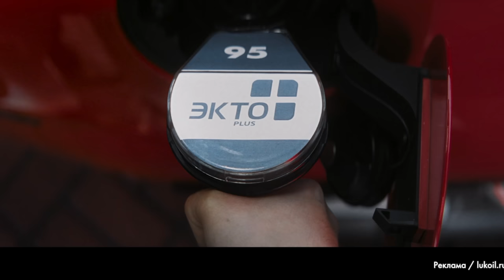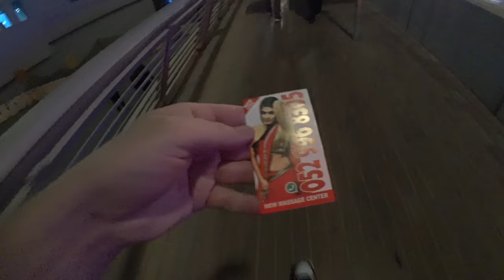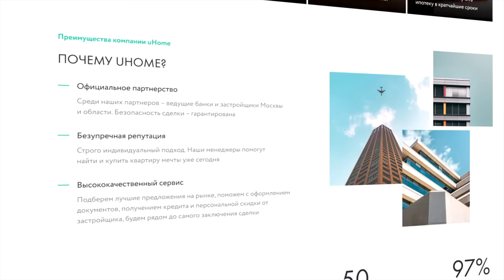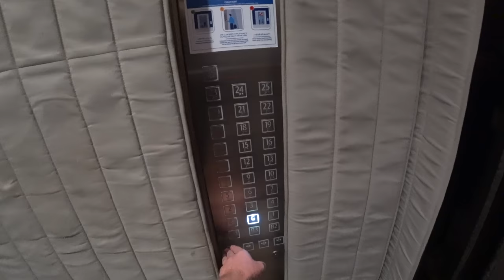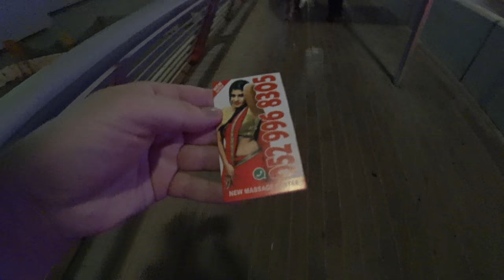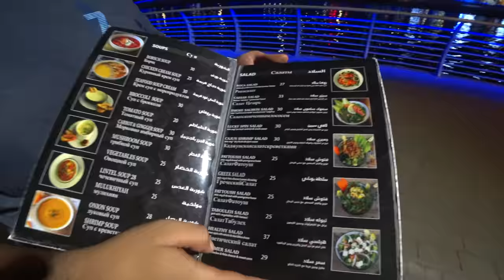ПРОЩАЙ ДУБАЙ! ПРОСТЫМ ЛЮДЯМ ИЗ РФ ТУТ ОЧЕНЬ СЛОЖНО. ЧЕСТНЫЙ ОТЗЫВ СПУСТЯ МЕСЯЦ ЖИЗНИ В ОАЭ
uHome - бесплатный сервис по подбору недвижимости и помощи в получении ипотеки
uHome YouTube - интересные факты о недвижимости:
В этом сюжете я хочу дать свой развёрнутый отзыв спустя 30 дней жизни / туризма в Дубае. Я постарался сделать микс наблюдений с плюсами и минусами, и ответить на самые частые вопросы пока я тут был. Уверен, что для общего кругозора этот ролик будет интересен и многим полезен.
Тайм коды:
00:00 Вступление
03:00 Обзор квартиры которую я снимал. Озвучиваю цены.
05:28 Реалии по ценам на ближайшие 2-3 месяца.
12:06 Отношения между людьми здесь!
14:17 Всем кто хочет приехать на любую работу с маленьким бюджетом в кармане.
19:09 Богатая жизнь в искусственном городе
22:03 Еще про риелторов.
23:11 Как тут живут состоятельные наши граждане
26:40 Преступления.
28:20 Каменные джунгли или будущее здесь?
30:20 Про детей
32:26 Зелень в пустыне
33:33 Про скандальные каналы блогеров в РФ и тут
35:17 Медицина
36:02 Алкоголь
37:55 Знаковое место для моей семьи
38:36 Кому здесь жить хорошо
40:12 Когда домой? Какие планы.
42:41 Арабская сказка
43:51 Анонс ближайших сюжетов